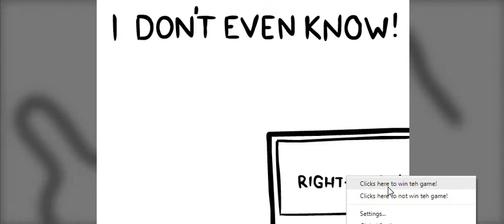I dont even flippin know (WARNING: FUNNY)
Lel I dont even know :]